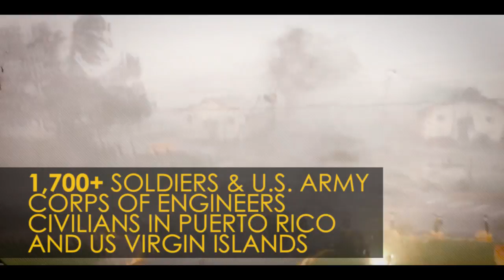Hurricane Maria Update: Sept. 20, 2017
More than 1,700 USArmy Soldiers and U.S. Army Corps of Engineers Headquarters civilians are in Puerto Rico and the U.S. Virgin Islands to help citizens recover from Hurricane Maria.